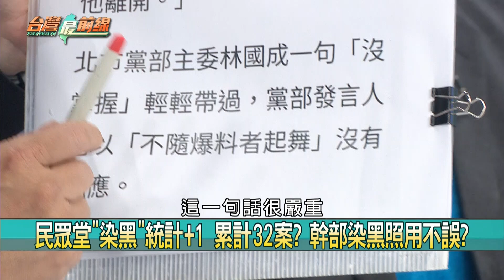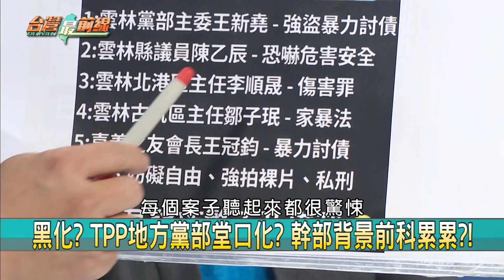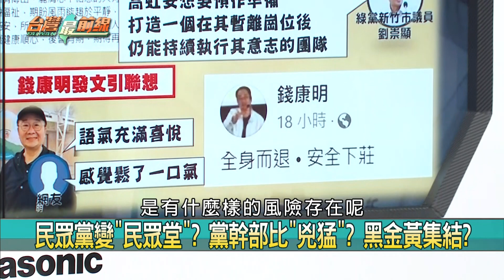火速開鍘大咖！藍"殺雞儆猴"？ 藍白將談合作？"邊緣"郭台銘？【台灣最前線 重點摘要】2023.09.05(5)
📌染黑又+1？ 李全教發文謝柯相挺！ 民眾黨全力支持？
📌李全教涉賄選案判刑！ 文哲大A不演了？ 逢黑就挺？
📌無刑事切結書=廢紙？ 黨幹部判刑後仍輔選？ 冷處理？
📌蔡麗清"被請辭"？ 棒球場案見端倪？ 與高漸行漸遠？
📌高小內閣震盪！ 文化局長5個月走人！ 留"8字"引遐想？
📌為何柯媽可介入郭柯合不合？ 因民眾黨員多"柯媽系統"？
📌邱毅爆郭握"死亡筆記本"？ 罵郭最兇者 "曾得大好處"？
📌開第一槍！ 中常委范成連站台郭！ 遭國民黨停權2年！

【主持人】
            許仲江